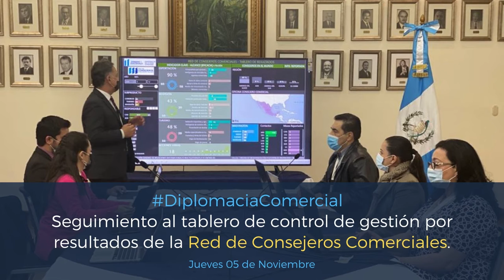ResumenSemanal del 📆02-06 de noviembre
➡️Guatemala recibió donativo de Japón
➡️ Embajada de Guatemala en Emiratos Árabes Unidos, inauguró la exhibición “Unidad de arte” 🎨🖼
➡️ Estrategia de Desarrollo con Bajas Emisiones de Guatemala.☁️
➡️ Estación Única de Captura de Datos.
➡️ EncuentroDeNegocios con el Migrante 🇺🇸🇬🇹
➡️ Gestión por resultados de la Red de Consejeros Comerciales.
➡️ Reunión de Gabinete Económico
➡️ Copias de estilo
➡️ Fondo para la Consolidación de la Paz.🕊
➡️ Donativo de insumos médicos.
➡️ Cooperación en Kioto, Japón. 👨‍🎓👩‍🎓👩‍🏫🧑‍🏫